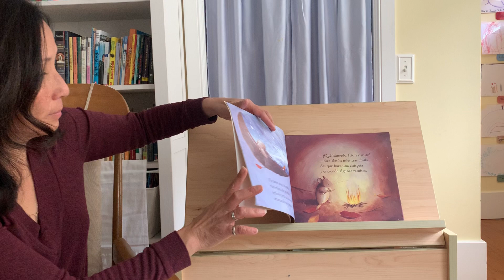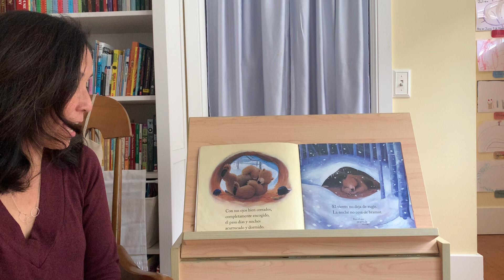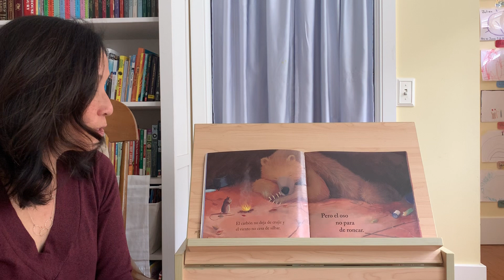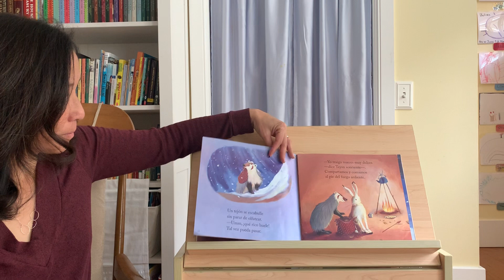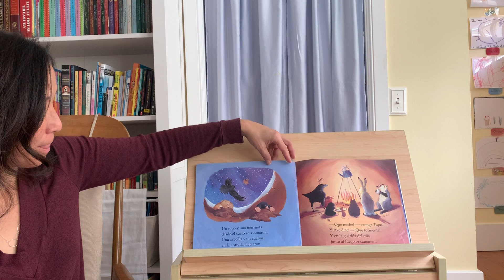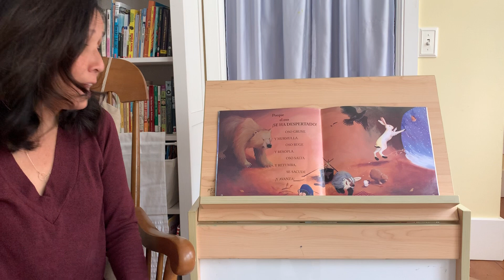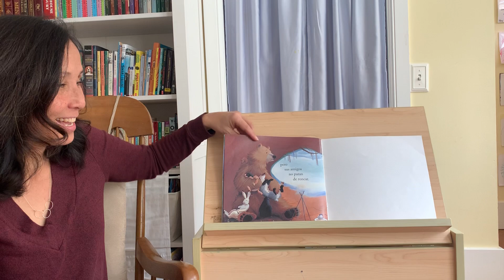Oso no para de roncar por Karma Wilson y Jane Chapman